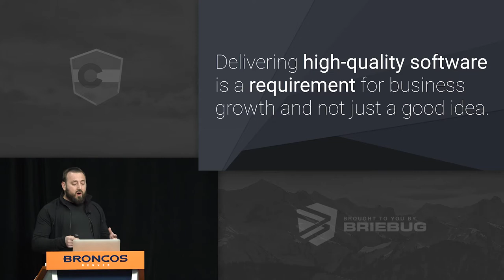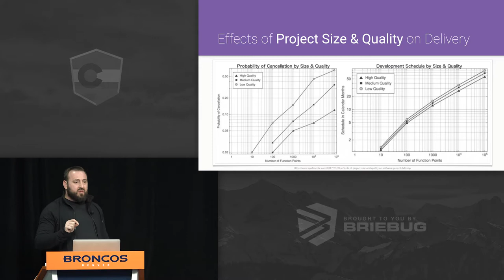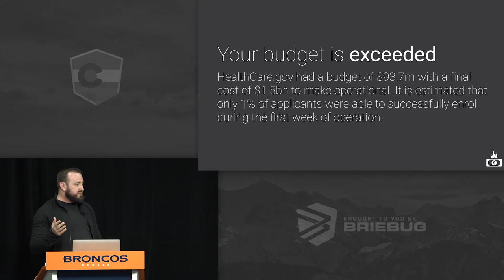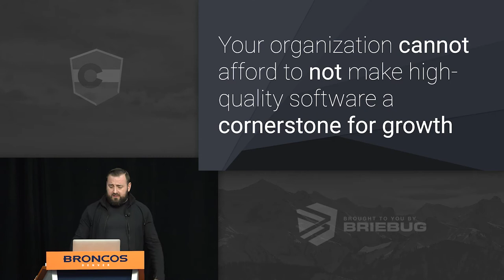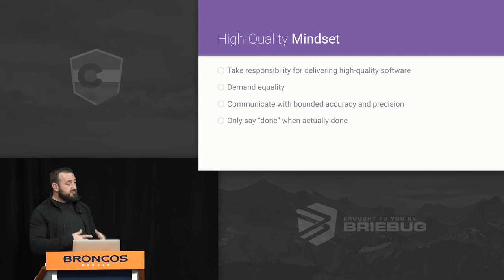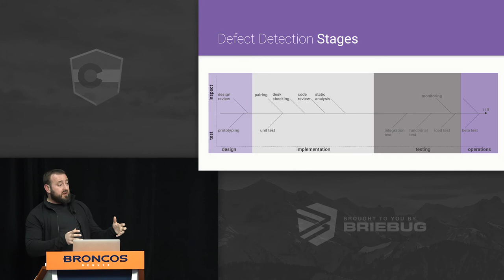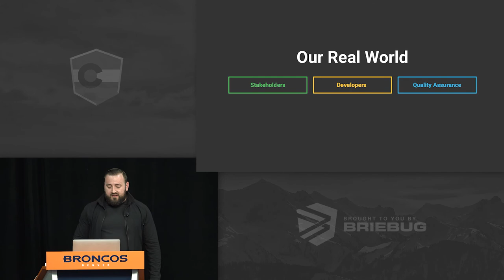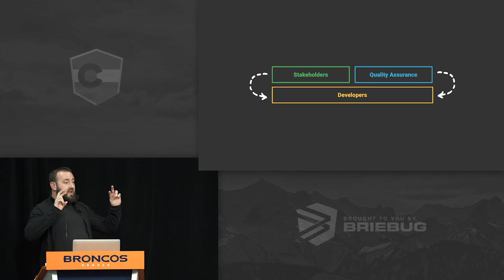EXPLAINED: The Approach to High-Quality Software - Quality vs Cost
The software development lifecycle can be a daunting undertaking. Managing expectations with a software product's market release can create tensions between developers and product owners. This video discusses some strategies and tactics that we can use immediately to realize the true and surprising cost of building high-quality software.

00:00 - Angular Colorado, Presented by Briebug
00:21 - Quality vs Speed in software development
02:47 - What is software quality?
04:30 - What is the cost of high-quality software?
06:58 - The cost of low-quality software?
10:30 - High-quality software strategies
13:25 - Defect detection methods
16:25 - Recommended quality methods
17:35 - Being Agile
18:50 - Product ownership
22:10 - Need help getting started? Reach out to us @

Briebug provides US-based full-stack application development expertise to enterprise software engineering leaders and their teams that bring trusted guidance, hands-on implementation following best practices, and mature mentorship that levels up development teams.

No other company in the software development industry guarantees their results and stands behind their work like Briebug.